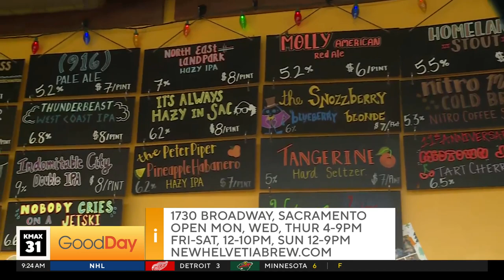Helvetia Brewery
Molly Riehl is at Helvetia Brewery in Sacramento showing us their new brew for the new year!  See what great beer you can enjoy for 2024.